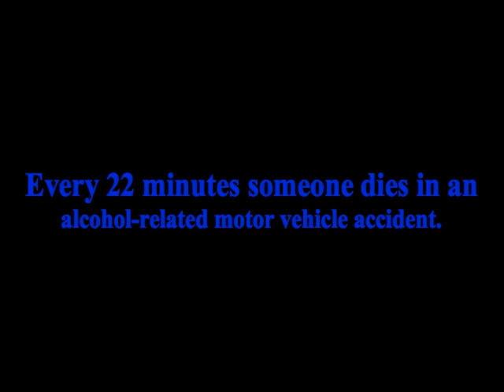Drinking and Driving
Video I helped make as a warning against drinking and driving for the fall homecoming.